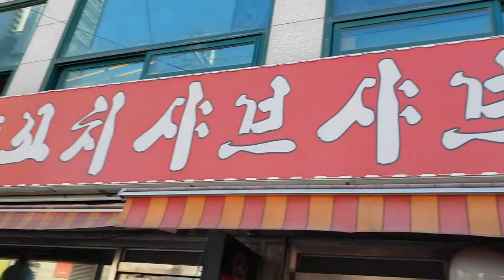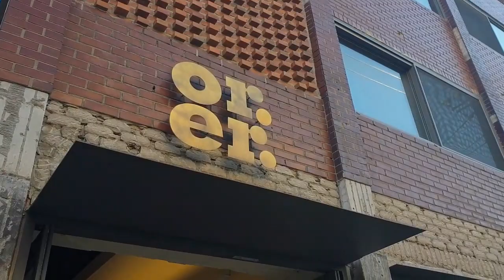자양동 양꼬치 맛집 명봉양꼬치샤브샤브&성수동 오르에르 카페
*자양동 (건대입구) -명봉양꼬치 샤브샤브 -

주소 : 서울 광진구 자양4동 4-1 광진빌딩 1층

주말 12:00~02:00 연중무휴
평일 12:00~02:00

* 성수동 카페 - 오르에르 카페 -

주소 :  서울 성동구 성수동 1가 16-39 1~2층
매일 11:00~23:00